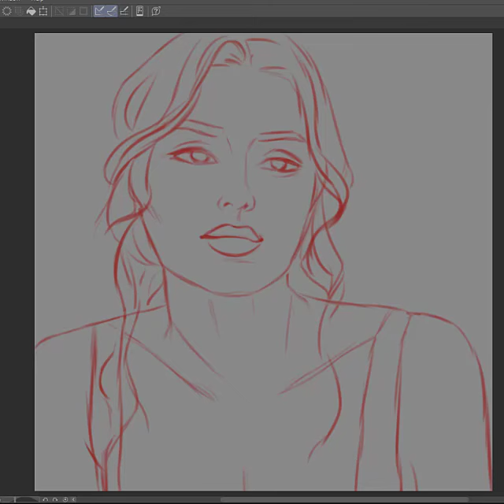HANDE ERCEL digital painting